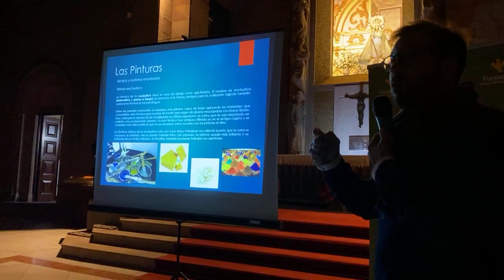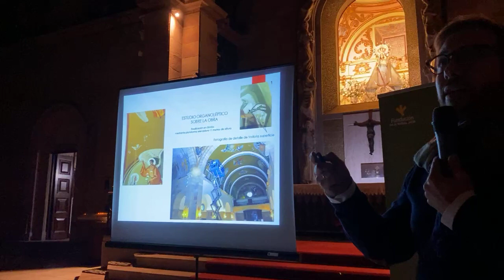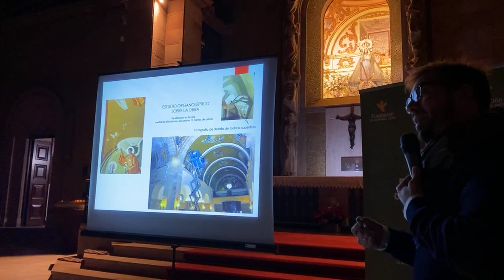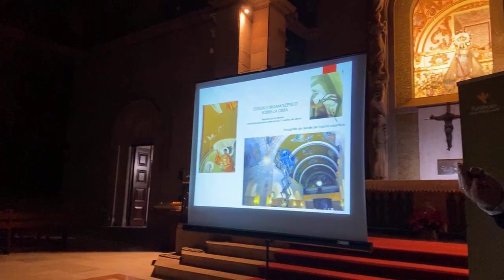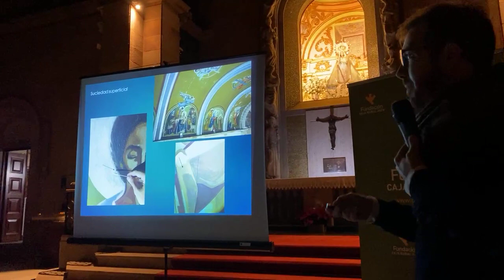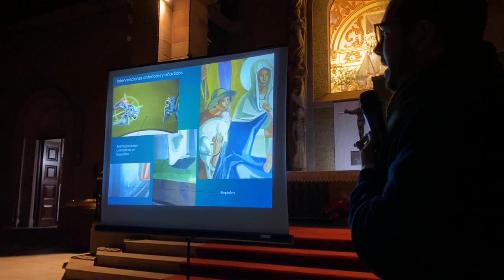RESTAURACIÓN- PINTURAS CARULLA- SANTUARIO VIRGEN DE LINAREJOS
Presentación de la primera fase de restauración
, de las pinturas murales de Carulla, de la bóveda central del Santuario de Nuestra Señora de Linarejos, ejecutadas por UBEDARTE Conservacion y restauración de bienes culturales, a través de la técnica de encáustica, que mezcla la cera natural de abejas caliente+resina dammar+pigmento.

¡¡¡Recuperando nuestro patrimonio!!!

cultura Diócesis de Jaén